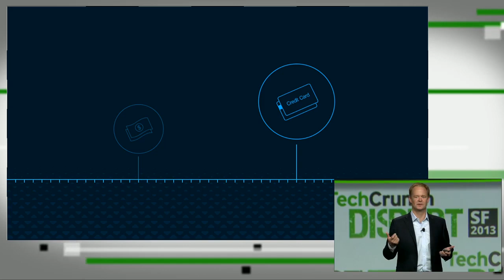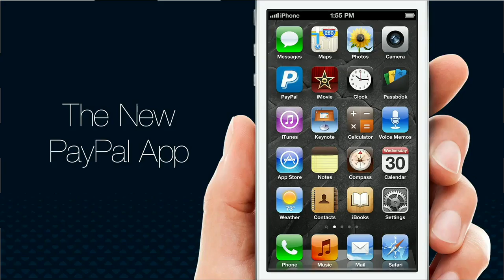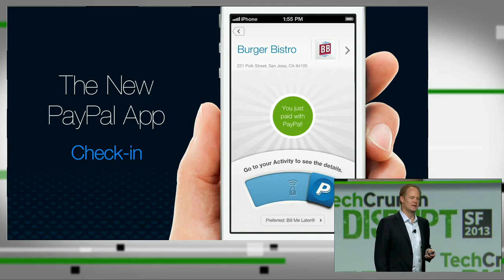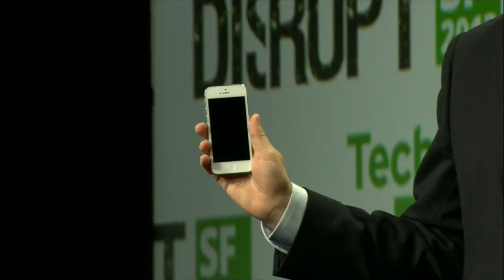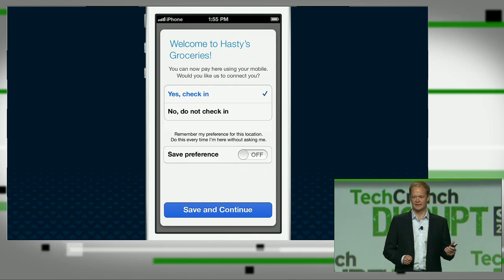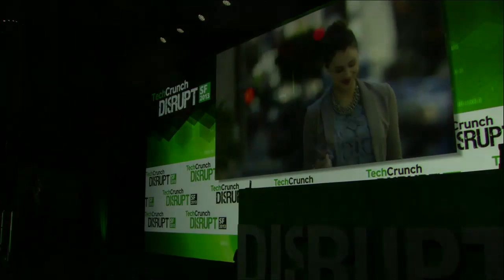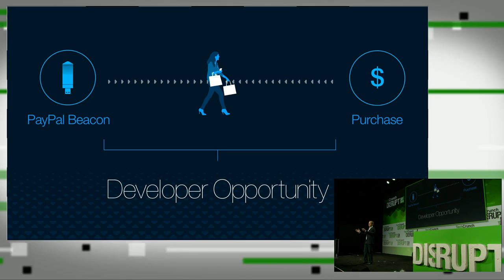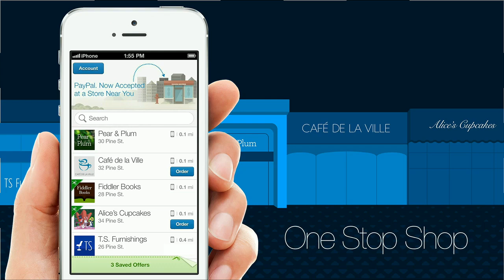PayPal Announces Beacon Hardware | Disrupt SF 2013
PayPal's Hill Ferguson debuts a new way to eliminate friction from the discount and payment process with the upcoming PayPal Beacon. When thinking through problem, PayPal played with geo-location leveraging GPS and Wi-Fi for iOS and Android. These technologies are what powers Square's hands free payment system 'Pay with Square. But they found that it ended up being a poor experience for the consumer because it sucked the batter life out of their phones.